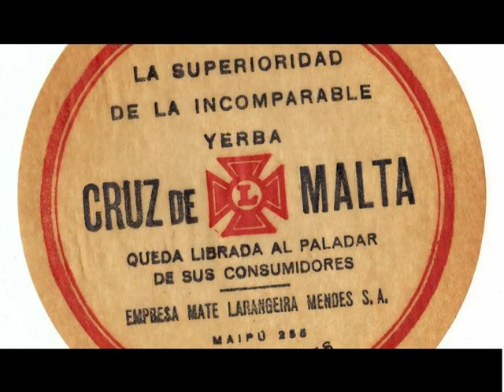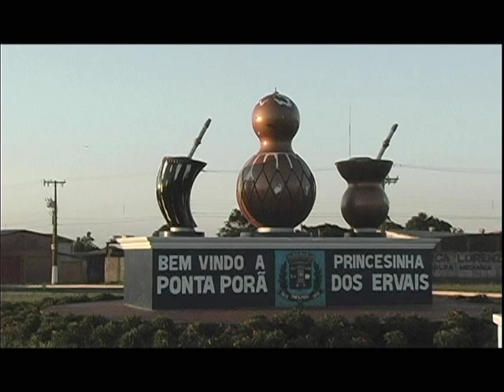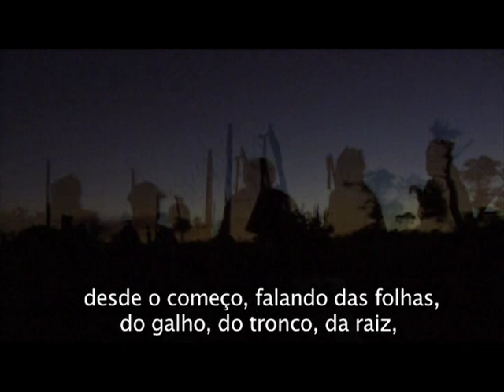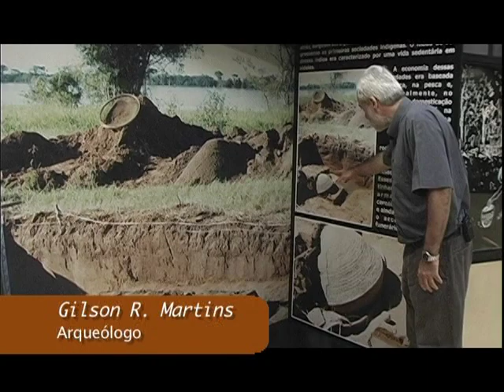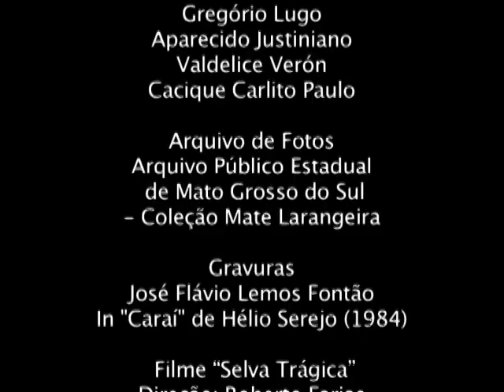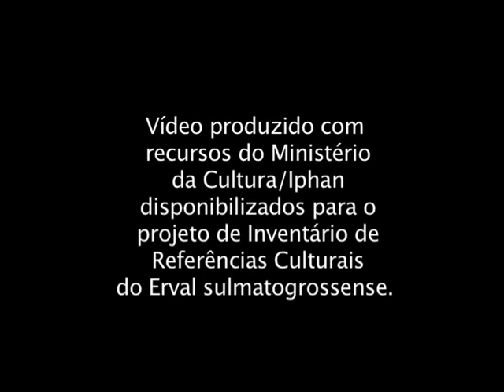Roda o Tererê - A Erva-mate no Mato Grosso do Sul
Vídeo produzido com recursos Instituto do Patrimônio Histórico e Artístico Nacional IPHAN/Ministério da Cultural, disponibilizado para o projeto de Inventário de Referências Culturais do Erval Sulmatrogrossense.

Realização:
Departamento de Patrimônio Imaterial - DPI/IPHAN
Superintendência do IPHAN no Mato Grosso do Sul
Direção, Roteriro e Pesquisa: Lilian Solá Santiago
Produção Executiva: Gabriela Ferrite
Execução: Terra Firme Digital